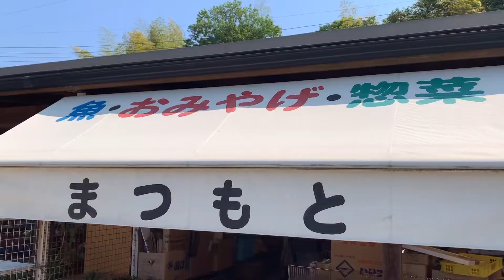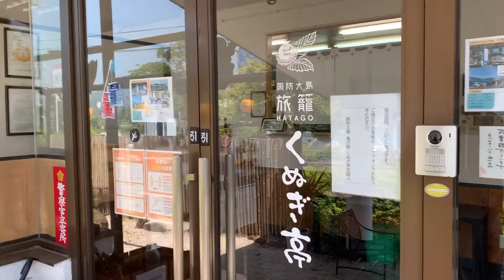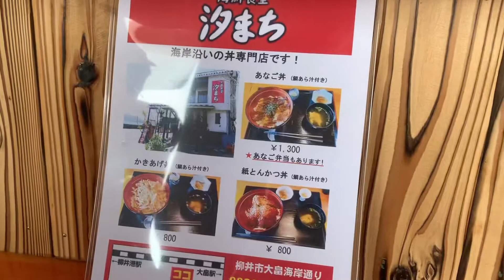【JJS全日本選手権】周防大島大会を見に行ってみた。昼飯は中々ありつけなかったわ🤭ツーリング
JJSA全日本選手権　周防大島大会
JJSA全日本選手権 周防大島 大衆食堂　汐まち